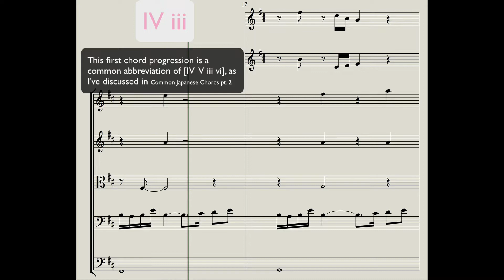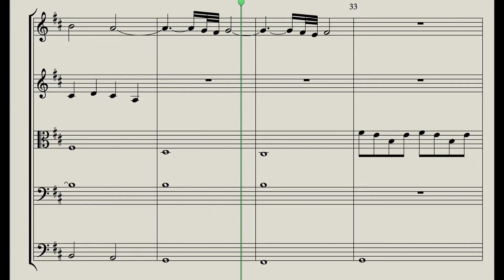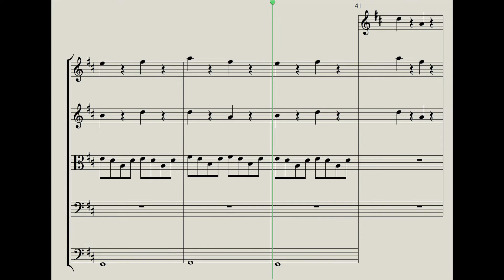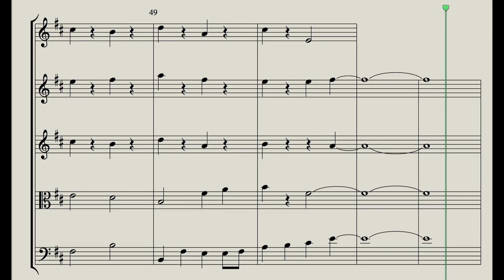[RADWIMPS] - Goshintai (Transcription and Analysis)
I transcribed this piece from the Kimi No Na Wa OST by ear, recreating it with instruments in Logic Pro X as well as the Cinesamples Solo library in certain parts.